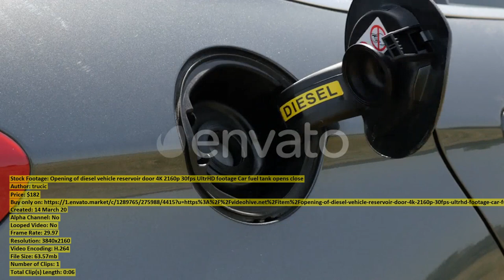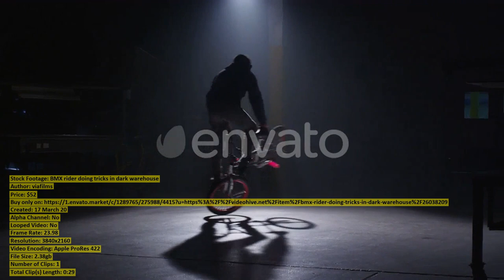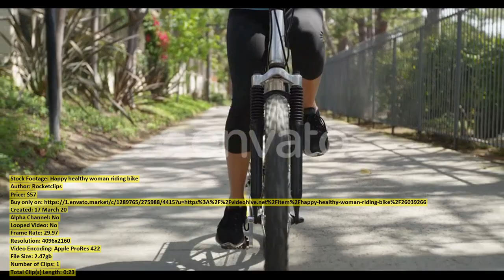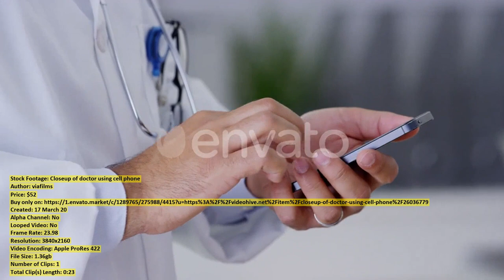Tasty teacake stuffed with cream | Stock Footage + Mega Pack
00:00 Tasty teacake stuffed... item 26023895 - Download
00:09 Children running and... item 26037600 - Download
00:38 Doctor is palpating... item 26005979 - Download
00:53 Soft morning light... item 26015541 - Download
01:10 Couple riding bikes... item 26037630 - Download
01:32 Panning over white... item 26007705 - Download
01:44 Family riding bicycles... item 26037608 - Download
02:05 Slow pan on... item 26015078 - Download
02:13 Doctor Preparing Vaccine... item 26006058 - Download
02:33 Young woman running... item 26037127 - Download
02:48 Businessman and businesswoman... item 26037570 - Download
03:15 Closeup of a... item 26039327 - Download
03:36 Slow tilt dark... item 26015345 - Download
03:41 Slow motion shot... item 26037495 - Download
04:08 Parliament building in... item 26007532 - Download
04:29 Sexy woman standing... item 26039312 - Download
04:43 Smart phone green... item 26015836 - Download
04:56 Opening of diesel... item 26001402 - Download
05:02 BMX rider doing... item 26038209 - Download
05:31 Szechenyi Chain Bridge... item 26016631 - Download
05:39 Happy healthy woman... item 26039266 - Download
06:02 Sculpture Generic Floralis... item 25981561 - Download
06:09 Swans and other... item 26016386 - Download
06:29 Luzzu Boat Along... item 25983501 - Download
06:47 Slow motion time... item 26015036 - Download
07:00 Construction workers inspect... item 26037567 - Download
07:22 Slow pan on... item 26015104 - Download
07:27 Sculptures against blue... item 26008700 - Download
07:33 Evening Panning Along... item 25983158 - Download
08:12 Traffic... item 25983139 - Download
08:42 Closeup of doctor... item 26036779 - Download
09:06 Couple laying on... item 26037038 - Download
09:36 Aerial view of... item 26037809 - Download
09:50 Liquid ultra concentrated... item 26000348 - Download
09:56 Aerial of the... item 25976783 - Download
10:14 Water wooden barriers... item 26026310 - Download
10:30 Male hands on... item 26000289 - Download
10:44 Top Down Aerial... item 26014190 - Download
10:56 Spreading of mold... item 26016619 - Download
11:02 Pediatrician with anatomical... item 26039309 - Download